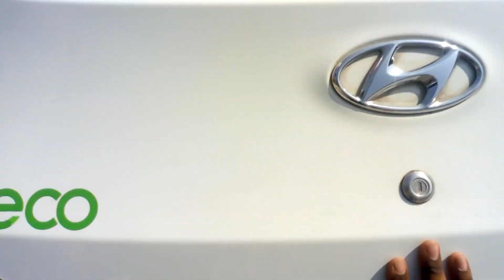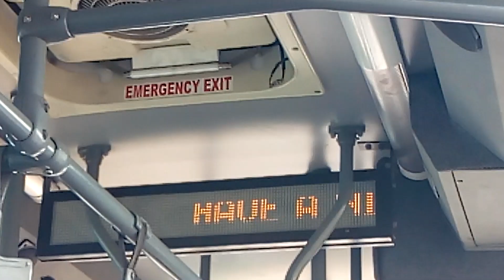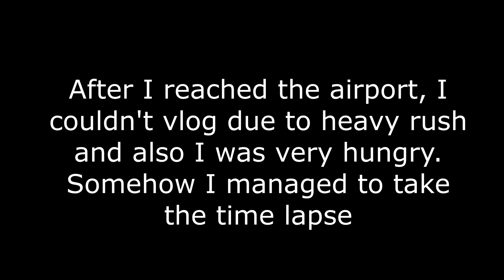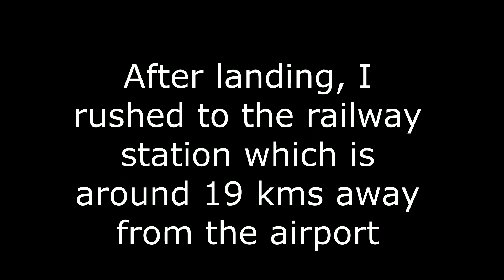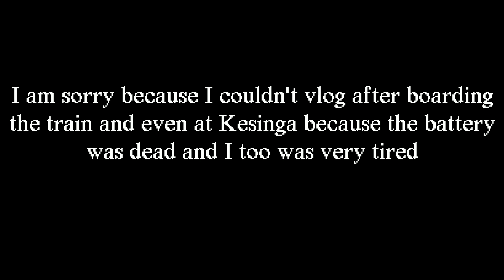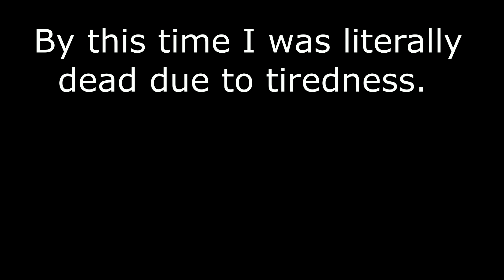Home coming Mehenga Padgaya......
Entire vlog is shot in my mobile- Moto E4 Plus
Thanks to Indigo for such a warm hospitality.